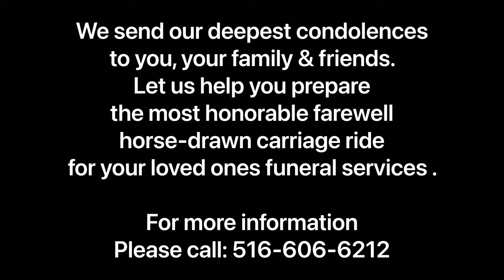Funeral Horse-Drawn Hearse Carriage Rental Services in NY & NJ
New York & New Jersey Funeral Horse-Drawn Hearse Carriage Rental Services Company providing an honorable last ride for a Bronx Family. We are committed & devoted to all your family needs and to fulfill the last moments of your loss one's wishes. We have been serving Funeral Horse-Drawn Hearse Carriage Services since 1979. We promised professionalism & reliable services. Family-Owned & Operated Funeral Horse Carriage Rental Service Company for +40 years.